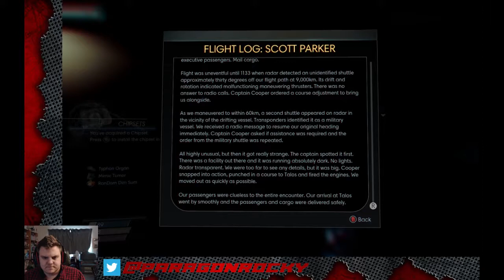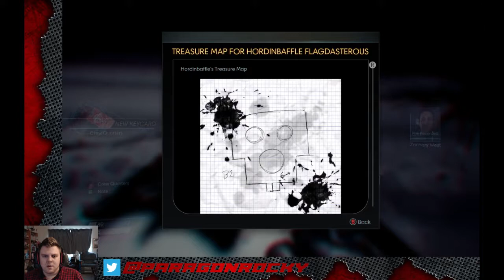Paragon Rocky Plays Prey - Episode 12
First let's finish ransacking the Arboretum, then check out the Bridge. Then it's time to face the Nightmare, Flight or Fight. A difficult choice in the Captain's office leads to tragic consequences. Then we make new friends in Crew Quarters.